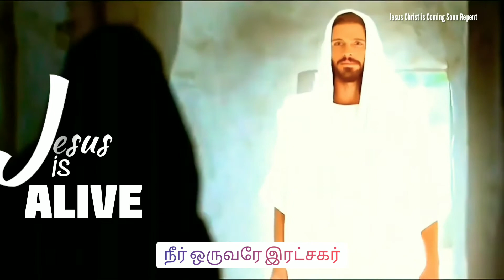Uyirodu eluntha yesuve | whatsapp status song Tamil | Jesus Whatsapp Status Song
Easter whatsapp status song Tamil 🔥 Jesus Whatsapp Status Song Tamil